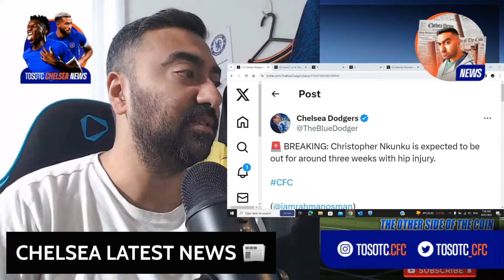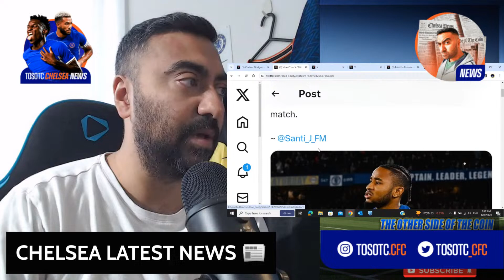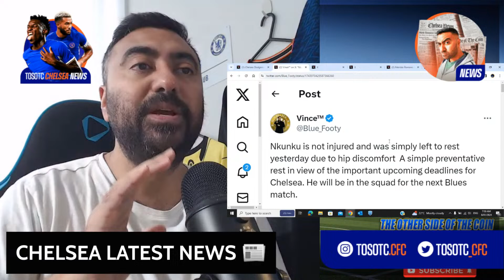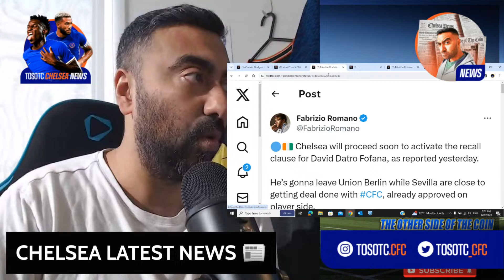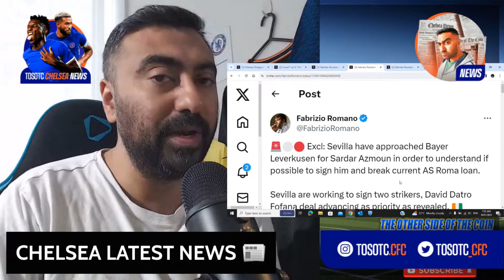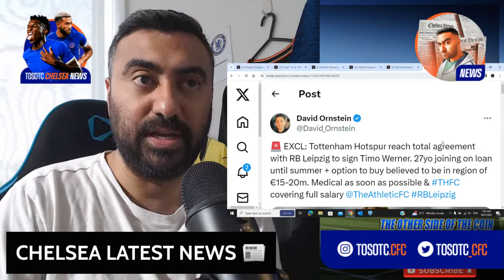NKUNKU INJURY CONFUSION?! David Datro Fofana TO SEVILLA?! Timo Werner To Tottenham HERE WE GO!!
🚨🇳🇱 Understand Borussia Dortmund have sent official proposal to Chelsea for Ian Maatsen today!

Loan bid submitted, more details to be clarified soon between the two clubs.

🟡⚫️ Maatsen, keen on BVB move.

More to follow as negotiations are now at advanced stages.

🚨 EXCL: Tottenham Hotspur reach total agreement with RB Leipzig to sign Timo Werner. 27yo joining on loan until summer + option to buy believed to be in region of €15-20m. Medical as soon as possible & THFC covering full salary @TheAthleticFC